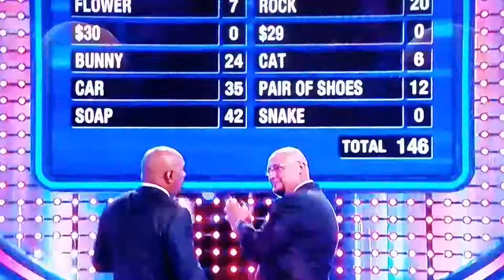894 - Steve Harvey Slow Dances with a Man Named Ish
Caught this on Family Feud, and set the mood for Steve and a Man named Ish! ...